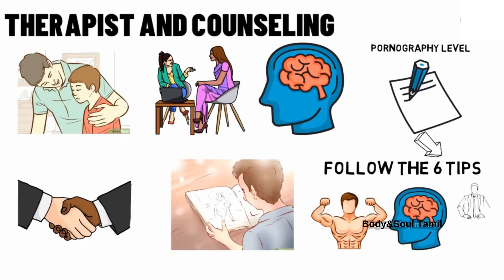How to overcome p**n addiction? in Tamil | Easy tips to overcome p**n addiction in Tamil